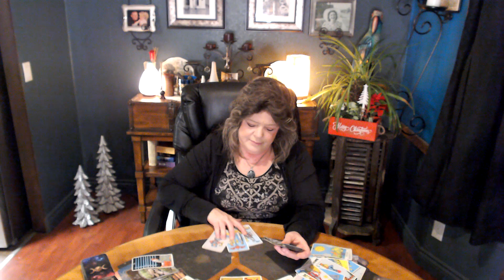LIBRA DEC 27 SOMEONE IS GOING TO BATTLE FOR YOU! RIGHT PLACE, RIGHT TIME! GOING TO FIGHT FOR YOU!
RIVER OF BLESSINGS ROLLIN IN LIBRA